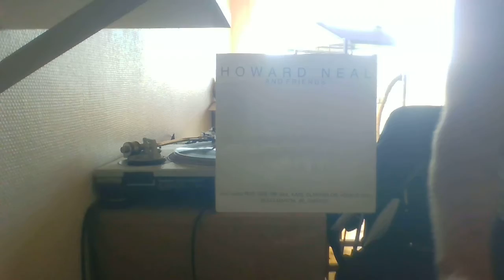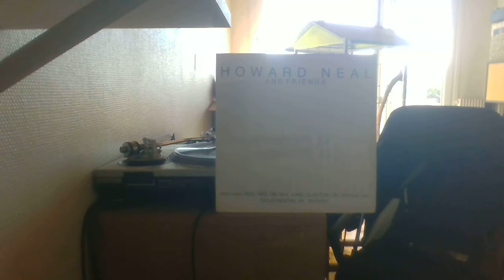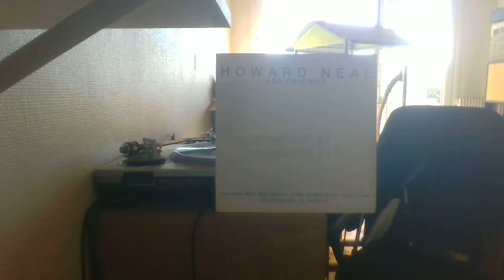HOWARD NEAL AND FRIENDS - A BROKEN HEART WILL MEND SHOESTRING REC 80's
Funk Music Killer track  LP  Bonne écoute !